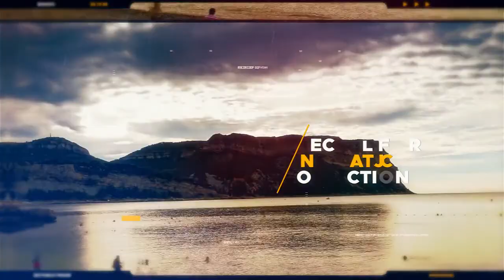Inspire Dynamic Reel | After Efects Project Files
Video Tutorial
Modular Structure
Non Plugins Version
Control Panel
Fast Render
FULL HD resolution (1920×1080)
27 Image Holders
CS5.5, CS6, CC, CC2014, CC2015, CC2017 compatibility
17 Unique Scenes
Clean Titles
Awesome Atmosphere
All scenes have different animations
Smooth animation